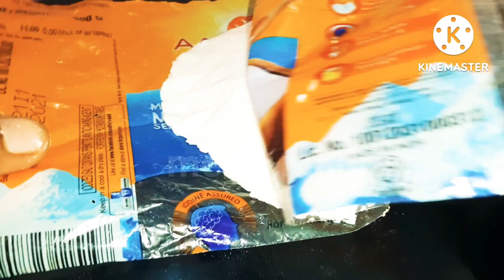கொழுக்கட்டை 10 வகை வெறும் 40 நிமிஷத்தில்|விநாயகர் சதூர்தி பூஜை செய்வது எப்படி|பிள்ளையார் பாடல் பாடு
1. 🍫 சாக்லேட் கொழுக்கட்டை
2. பிடி கொழுக்கட்டை
3. எள்ளு கொழுக்கட்டை
 4. பருப்பு கொழுக்கட்டை
5. அம்மினி கொழுக்கட்டை
6. தேன் கொழுக்கட்டை
7.nuts கொழுக்கட்டை
8. பால்கோவா கொழுக்கட்டை
9.பால் கொழுக்கட்டை
10.கார கொழுக்கட்டை

விநாயகர் சதுர்த்தி பிரசாதம்